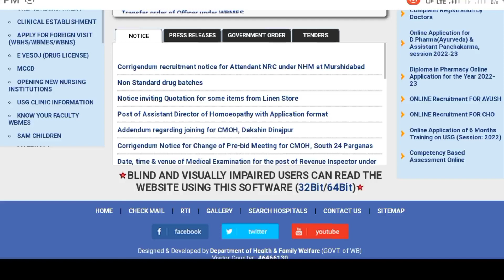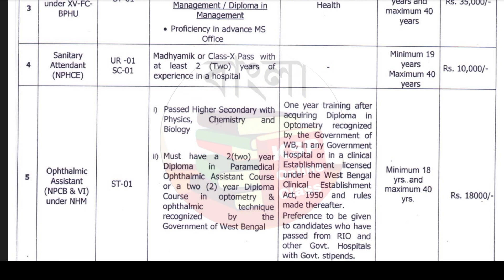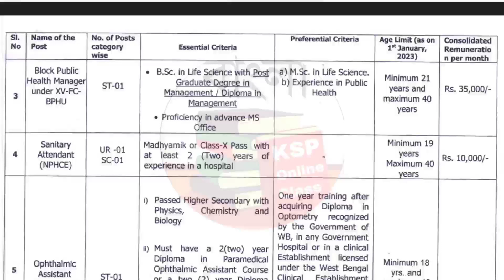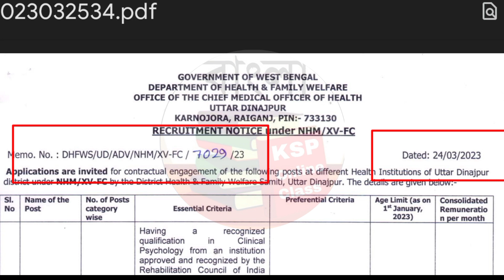পরিবার কল্যাণ দপ্তরে নিয়োগ ২০২৩ | west bengal job vacancy 2023 | west bengal new recruitment 2023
GOVERNMENT OF WEST BENGAL DEPARTMENT OF HEALTH & FAMILY WELFARE

OFFICE OF THE CHIEF MEDICAL OFFICER OF HEALTH UTTAR DINAJPUR KARNOJORA, RAIGANJ, PIN:- 733130

RECRUITMENT NOTICE under NHM/XV-FC
Block Public

Health Manager ST-01 under XV-FC- BPHU

Rs. 35,000/-

B.Sc. in Life Science with Past a) M.Sc. in Life Science. b) Experience in Public Health

Graduate Degree in Management/Diploma in Management Proficiency in advance MS
Office
Minimum 21 years and maximum 40 years
Minimum 19 years Maximum 40 years

Sanitary Attendant (NPHCE)

UR-01 SC-01
Madhyamik or Class-X Pass with at least 2 (Two) years of experience in a hospital

Rs. 10,000/-

Biology Passed Higher Secondary with Physics, Chemistry and

Ophthalmic Assistant (NPCB & VI) under NHM
ST-01
One year training after acquiring Diploma in Optometry recognized by the Government of We, in any Government Must have a 2(two) year Hospital or in a clinical Establishment licensed under the West Bengal Clinical Establishment Act, 1950 and rules ophthalmic technique made thereafter.